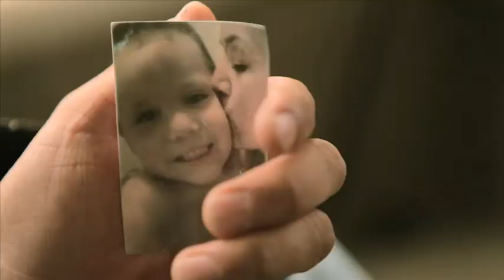EXCLUSIVA: Julio Reyes Presenta su Nuevo Sencillo (EstrellaTV)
Estrella TV nos trae las mejores exclusivas y las últimas noticias de la farándula.